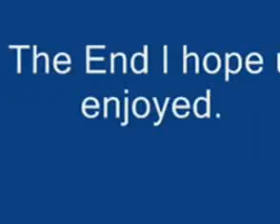Bandamir part 1.flv